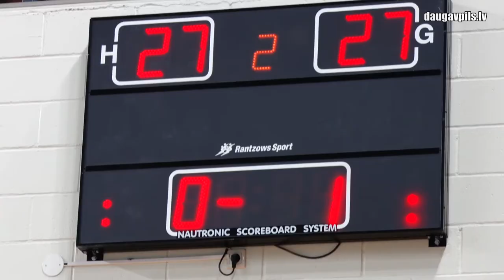В ДОЦ прошли квалификационные игры чемпионата Европы по волейболу среди женщин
С 6 по 8 мая в Даугавпилсском Олимпийском центре проходил первый квалификационный этап чемпионата Европы по волейболу среди женщин (группа F), участие в котором приняли сборные Латвии, Боснии и Герцеговины, Словении и Чехии. Наши волейболистки показали упорную борьбу, однако уступили остальным сборным. Возможность попасть в финальный турнир пока остается – уже в конце этой недели латвийские спортсменки выступят в Боснии и Герцеговине.